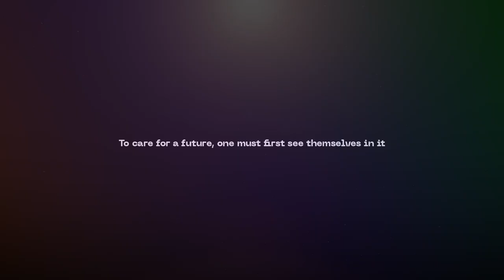Your Future Guide: Invited Future Leaders